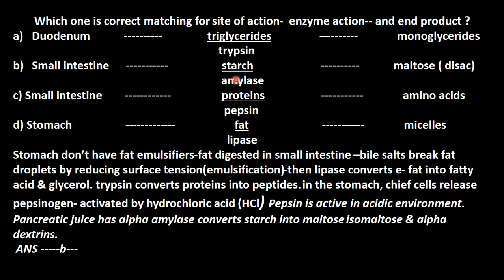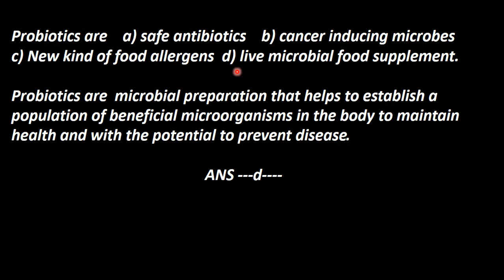Zoology Digestive System NEET Question 14